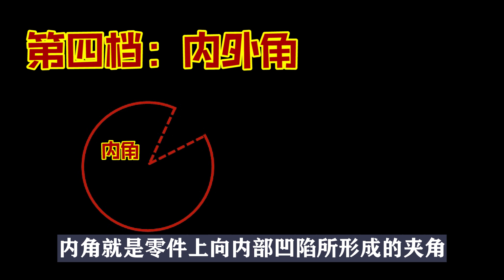【高级腕表为什么这么贵】外观平平无奇的腕表为什么卖这么贵？揭秘高级制表的细节工艺！ f137